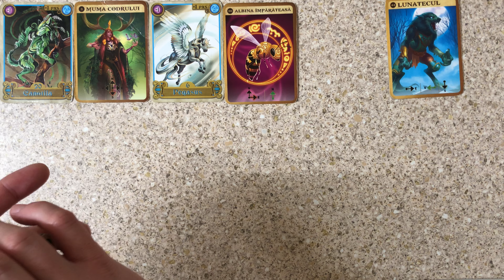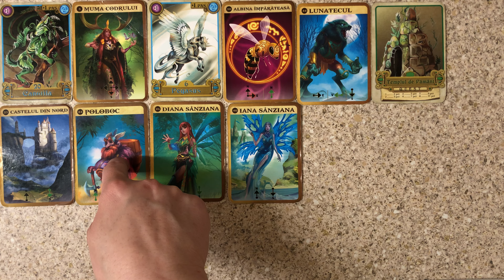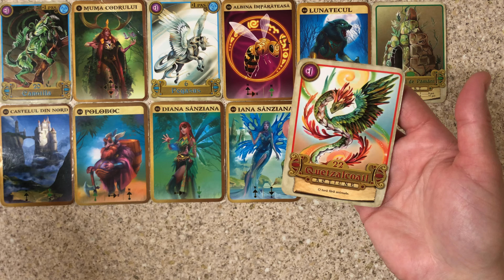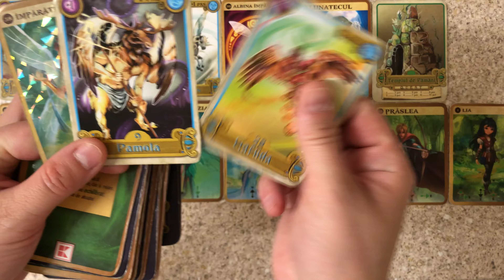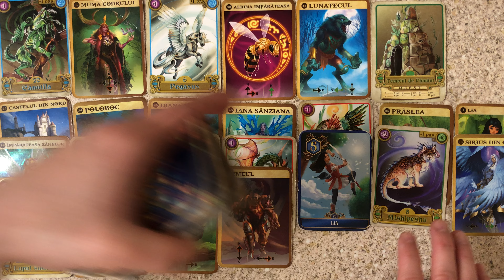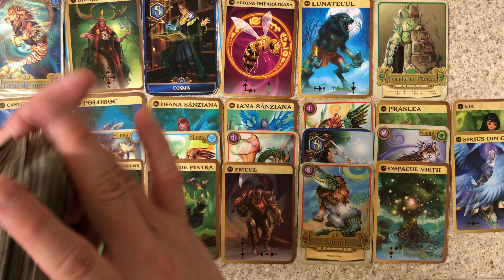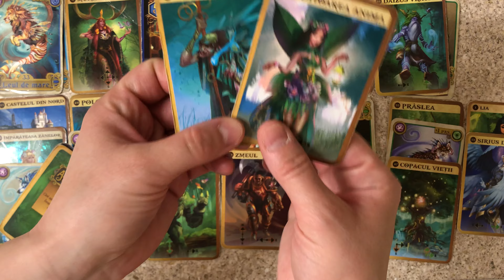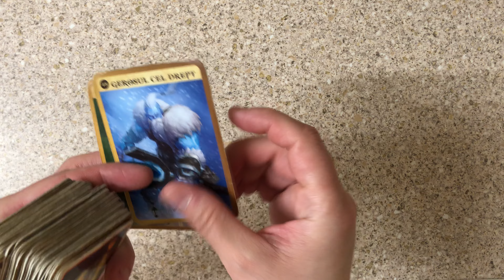DIVINE MASCULINE DIARIES This Masculine Either Passed Away Or Was Brainwashed By A Family Cult